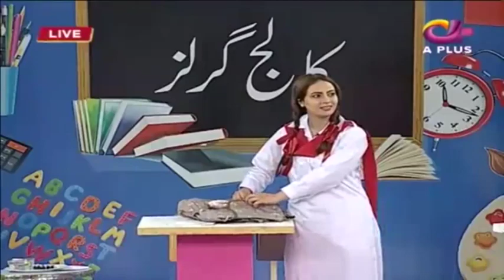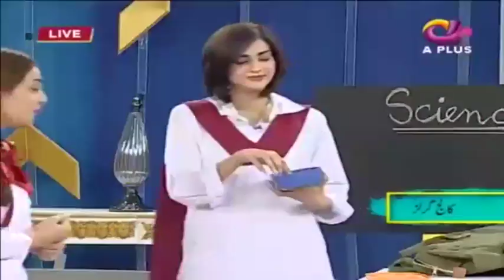Memories Of 90's That Also Happened To Every College Girl | Aplus